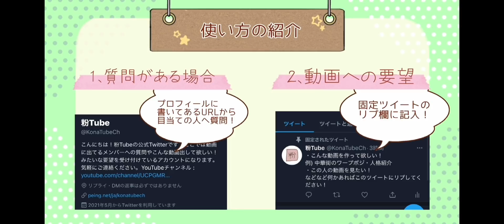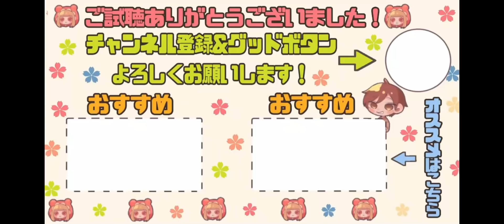【脱いでまもる】チェイスの選択肢は多く持とう！状況に応じたルート変更でチェイスを伸ばせ！！【第五人格】【IdentityV】